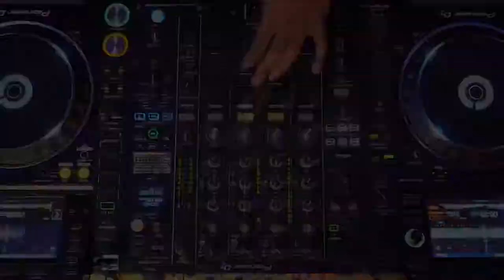DJ B-ROLL | PRABHURAJ SABLE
Prabhuraj Sable Films
DJ B-Roll
Inframe :- Abhishek Singh